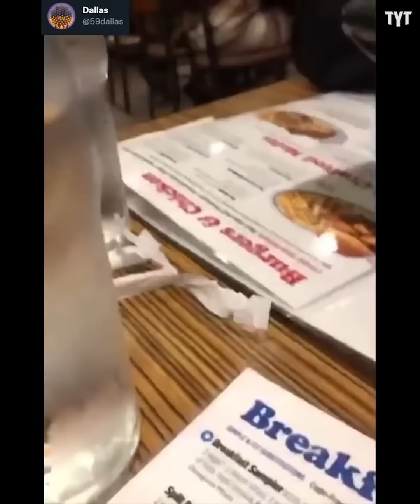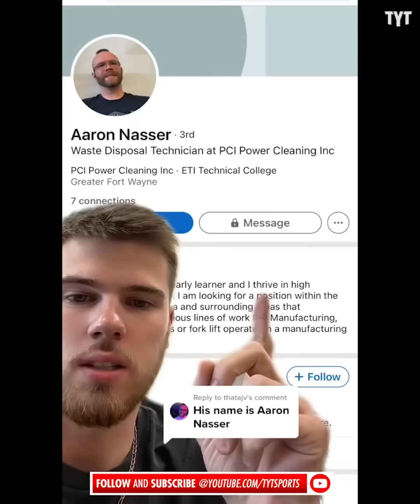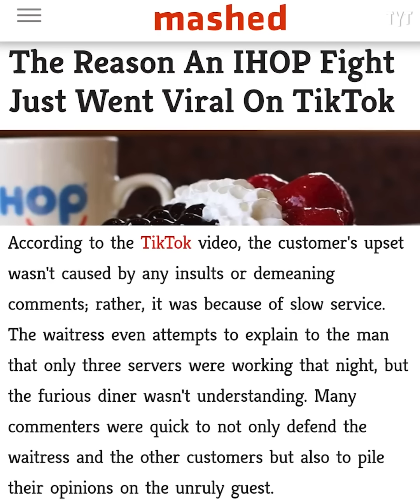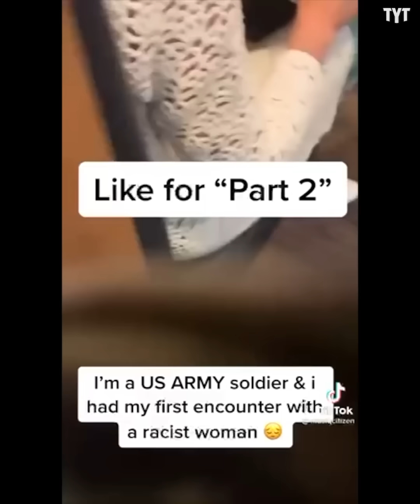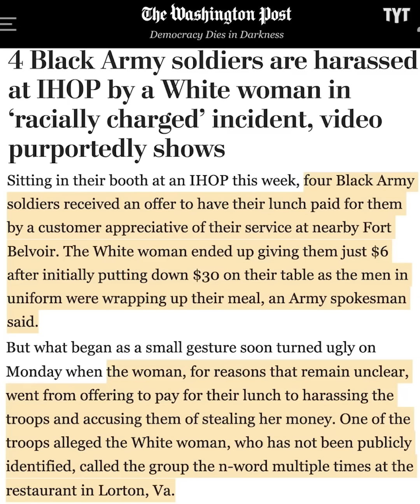IHOP Karens Get Put In Their Place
iHop brings out the worst in these Karens. Rick Strom breaks it down.

Rick Strom